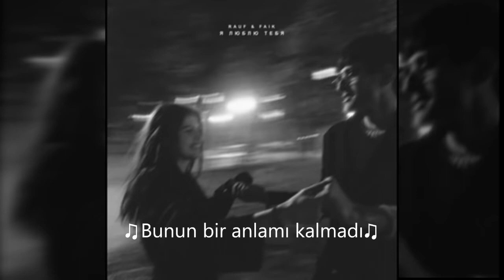Rauf Faik детство Türkçe Çeviri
50 cent rusça şarkı,
360 rusça şarkı,
rammus53 rusça şarkı